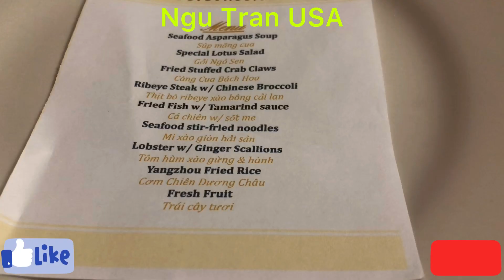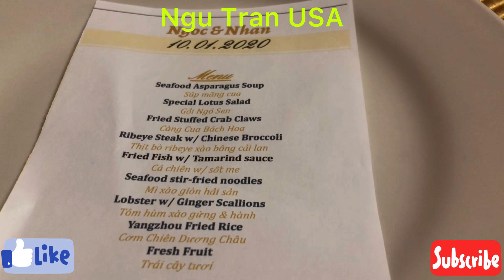Đám Cưới Em Gái!